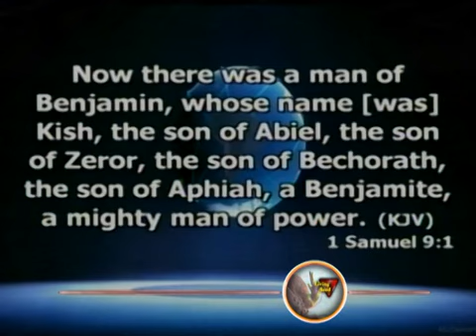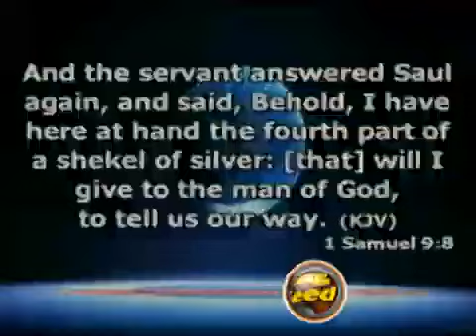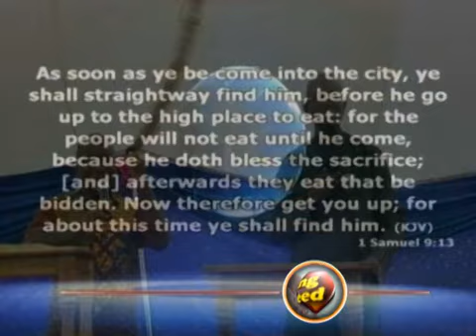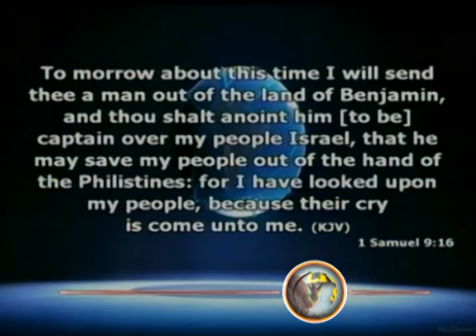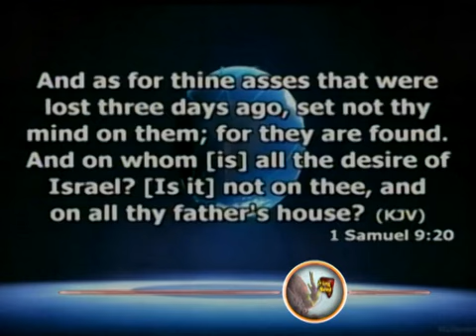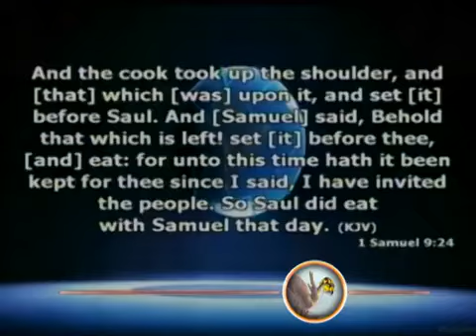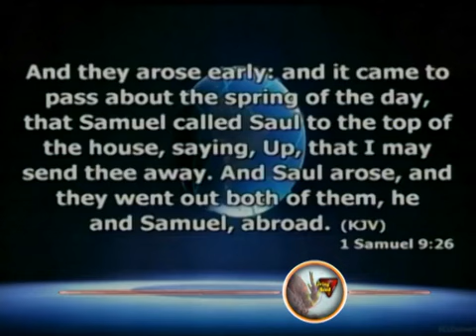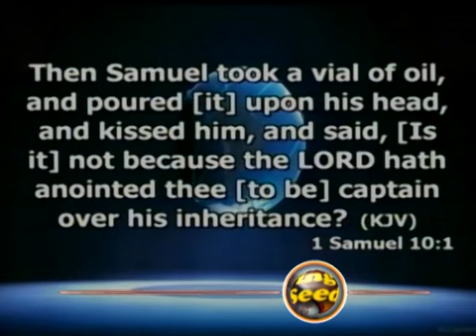GOD'S EYES ARE UPON YOU BY GBILE AKANNI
FRENCH MESSAGES
SON 2018